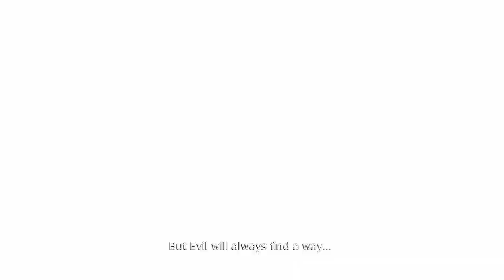Overlord: Raising Hell - Ep.68